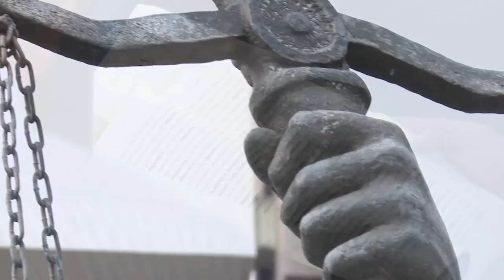Más de mil reos gozarán de preliberación con nuevo Código Penal